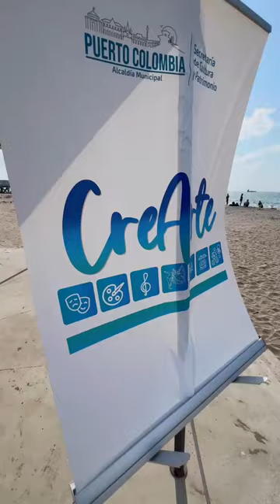“Todos a volar cometas” 🪁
“Todos a volar cometas” 🪁 es uno de los proyectos ganadores del Portafolio de Estímulos CreArte, y hoy con talleres, juegos y actividades recreativas se vivió un día de mucha diversión con niños, niñas y jóvenes de nuestro municipio.